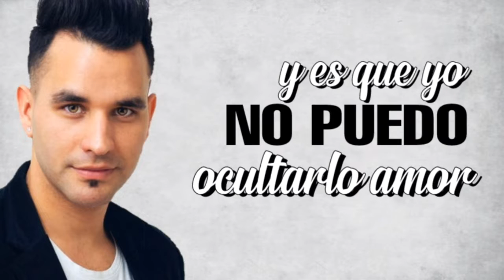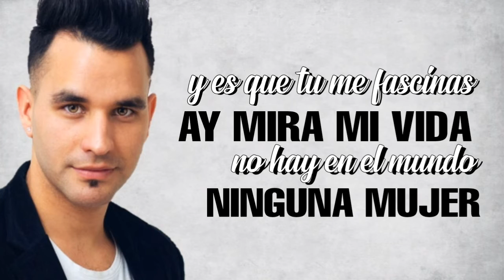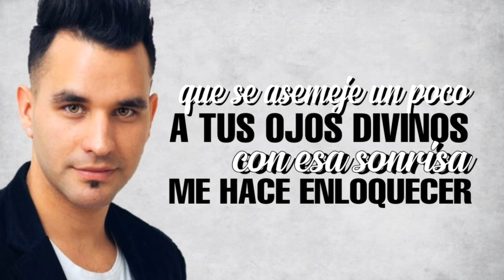CHIPOTE - QUE BONITO ES QUERER (KARAOKE) - Gaston Fernandez